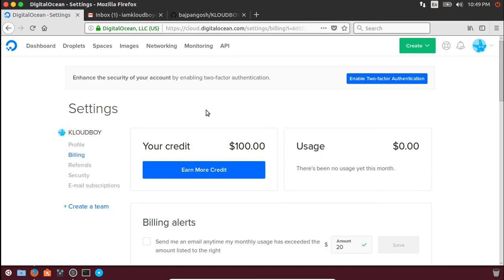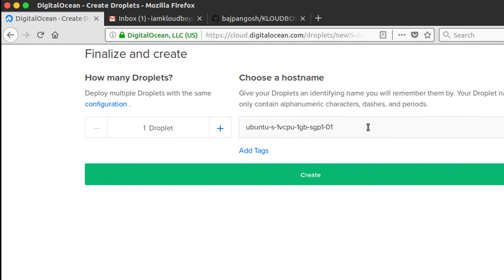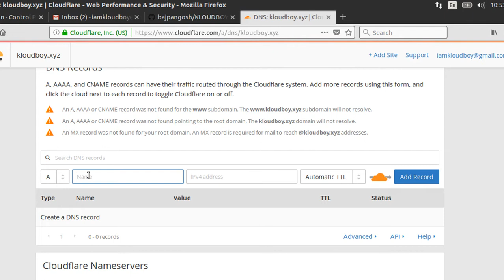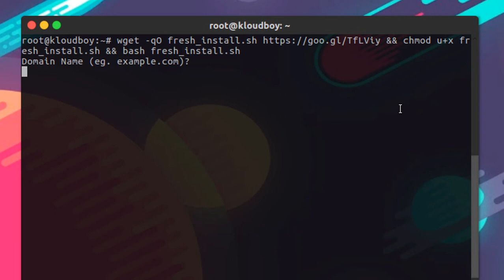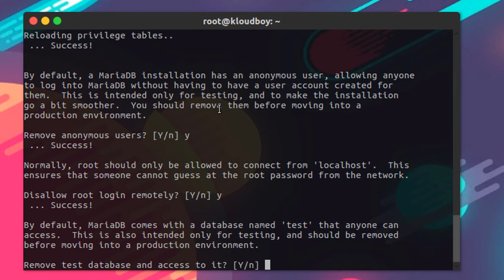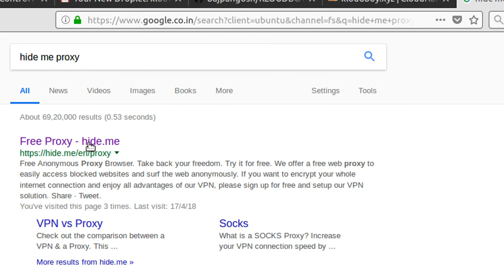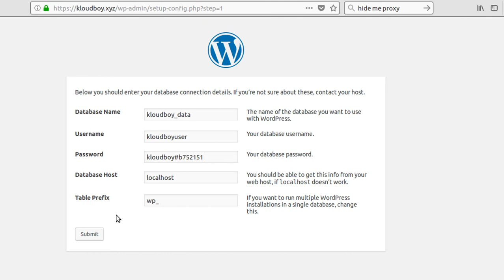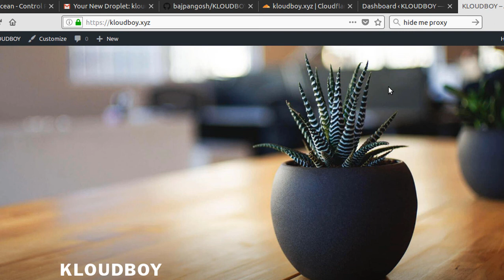Digitalocean wordpress one click install tutorial LEMP | KLOUDBOY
Steps To Get Free Credit
and Sign Up to get your $100 credit.

Try this too.

Here is easy method to install Wordpress on DigitalOcean Droplets, The LEMP stack is an acronym which represents is a group of packages (Linux OS, Nginx web server, MySQL\MariaDB database and PHP server-side dynamic programming language) which are used to deploy dynamic web applications and web pages.

This tutorial will guide you on how to install a LEMP stack with MariaDB 10, PHP 7 and HTTP 2.0 Support for Nginx on Ubuntu 16.10 and Ubuntu 16.04 server/desktop editions.
wget -qO fresh_install.sh && chmod u+x fresh_install.sh && bash fresh_install.sh

To configure MariaDB

CREATE DATABASE yoursite_data;

CREATE USER yoursiteuser@localhost IDENTIFIED BY 'strongpassword@xyz';

GRANT ALL PRIVILEGES ON yoursite_data.* TO yoursiteuser@localhost;

FLUSH PRIVILEGES;

exit